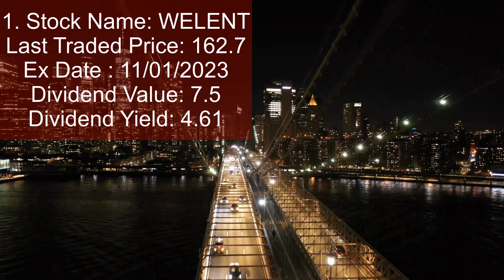Upcoming high paying Dividends declared - January 2023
Upcoming dividends refer to the future payments that a publicly traded company plans to make to its shareholders. These payments are typically made on a regular basis, such as quarterly or annually, and are distributed out of the company's profits or reserves.

The information on upcoming dividends can usually be found on the company's investor relations website, or on financial news websites such as Yahoo Finance or Google Finance. These sites typically provide information on the dividend yield, which is the annual dividend payment expressed as a percentage of the current stock price, as well as the ex-dividend date, which is the date on which a stock begins trading without the dividend value. They also usually announce the payment date, which is the date on which the dividends are paid to the shareholders who hold the stock on the record date.